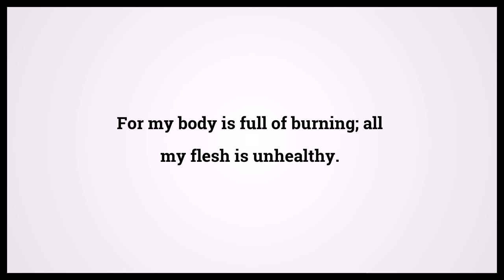Holy Bible Psalms 38:7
Video shows Holy Bible Psalms Chapter 38 Verse 7: For my body is full of burning; all my flesh is unhealthy. Powered by MaryTTS. Text taken from Bible in Basic Edition. Bible Psalms 38:7